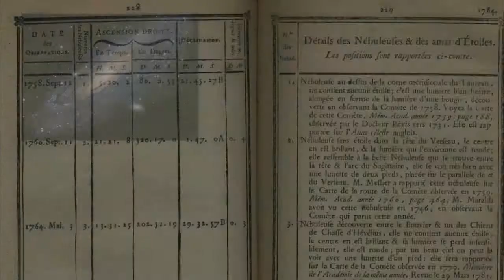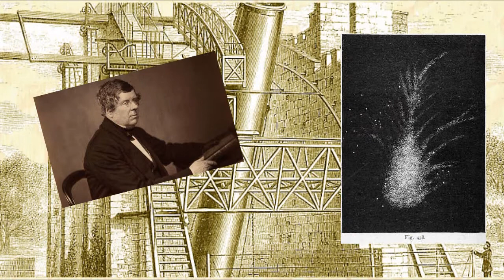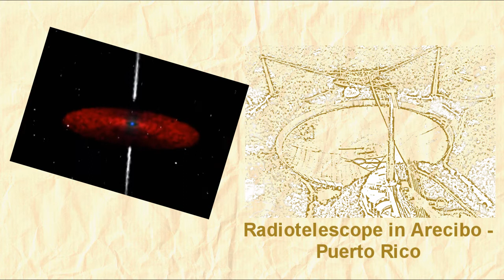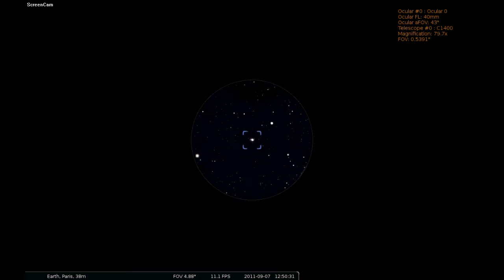M1. Crab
Produced by: Live! Universe
Audience: amateurs and everybody who's got the passion to the astronomy
Published: Sept, 10, 2011
Length: 6:40
Script: M1. Crab
Description:
- the story about discovery
- modern view on Crab nebula
- location on the sky and availability